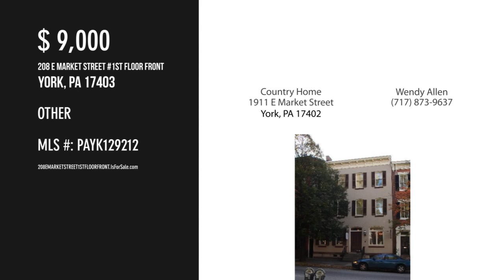208 E MARKET STREET 1ST FLOOR FRONT, YORK, PA 17403 - Wendy Allen - MLS PAYK129212